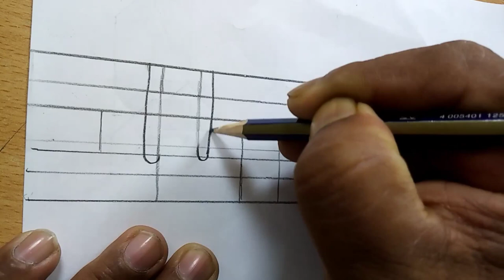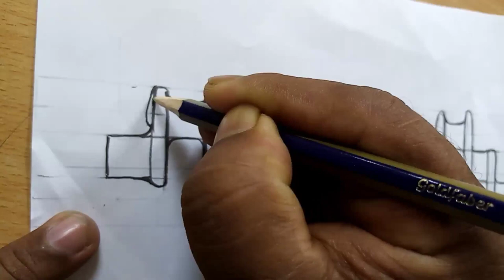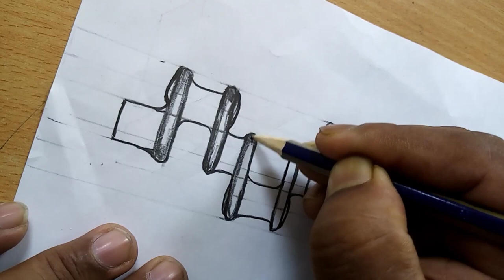How to draw six cylinder crankshafts. crankshaft drawing. engine_drawing.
How to draw six cylinder crankshafts. Engine drawing. engine_drawing.
Two cylinder engine crankshaft drawing. @sdartschoo1665 . How to draw engine crankshafts. Crankshaft drawing.
how to drawing,
how to drawing anime,
how to drawing with pencil,
how to drawing easy,
how to drawing for kids,
how to drawing a girl,
how to drawing house,
how to drawing naruto,
how to drawing face,
how to drawing goku,
how to drawing flower,
how to drawing dog,
how to drawing anime easy,
how to drawing a house,
how to drawing a face,
how to drawing a car,
how to drawing a boy,
how to drawing a cat,
how to drawing a dog,
how to drawing a flower,
how to drawing a bird,
how to drawing anime boy,
anime how to drawing,
aeroplane how to drawing,
autocad how to drawing,
how to drawing and painting,
how to drawing an elephant,
how to drawing a scenery,
how to drawing a butterfly,
how to drawing a christmas tree,
how to drawing a peacock,
how to drawing boy,
how to drawing butterfly How to draw engine crankshafts. Crankshaft drawing. How to draw engine crankshafts. Pencil drawing.engine_drawing.

How to draw crankshaft. engine drawing.